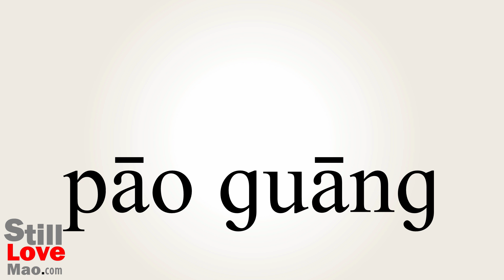How to Say Polishing in Chinese